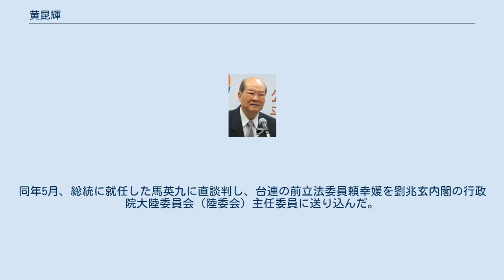黄昆輝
黄 昆輝（こう こんき）は、台湾の政治家。
元総統府秘書長、現在台湾団結連盟（台連）主席。
 台湾師範大学を卒業後、アメリカのノーザンコロラド大学に留学。
同大学で教育博士を取得。
帰国後、1979年に台北市教育局長に就任し、その後も台湾省教育庁長、行政院大陸委員会主任委員、内政部長、中華民国総統府秘書長、国民党秘書長などを歴任した。
 2000年、国民党から除名された李登輝とともに国民党を離れ、李登輝率いる「群策会」や「台湾団結連盟」に参画し、2007年1月26日、台連の第3代主席に就任。
しかし、2008年1月、小選挙区制が導入された立法委員選挙で苦戦を強いられ、議席を全て失った。
同年5月、総統に就任した馬英九に直談判し、台連の前立法委員頼幸媛を劉兆玄内閣の行政院大陸委員会（陸委会）主任委員に送り込んだ。
しかし、頼幸媛主任委員が就任後、台連の意に反して「92コンセンサス」を認める発言をしたり、馬英九政権の両岸政策（対中政策）に賛成できなくなったとして、頼幸媛に対し陸委会主任委員を辞任しなければ党籍を剥奪すると警告。
結局、頼は辞任しなかった。
 2016年1月17日投開票の立法委員選挙で台連は全ての議席を失い、翌18日に主席を退く意向を表明。